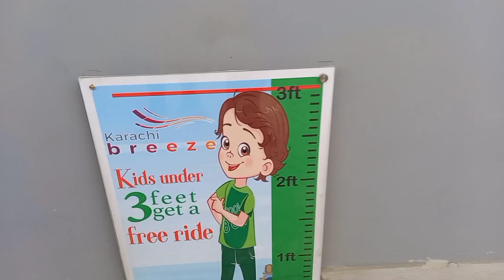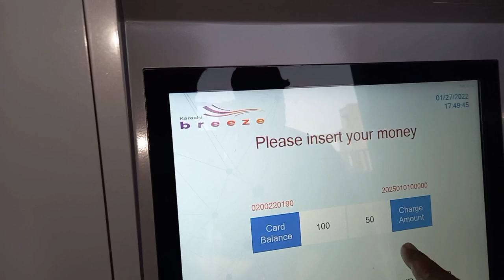Green line Bus Karachi |Karachi breeze|brt bus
1st time in karachi
Green line bus